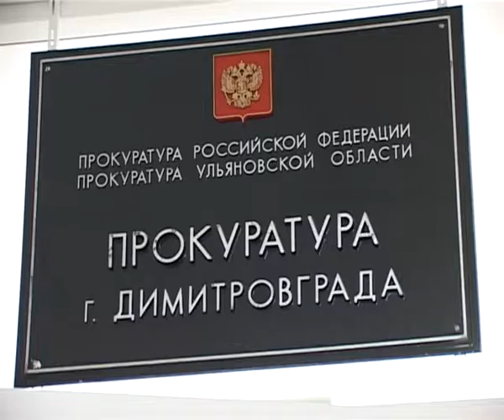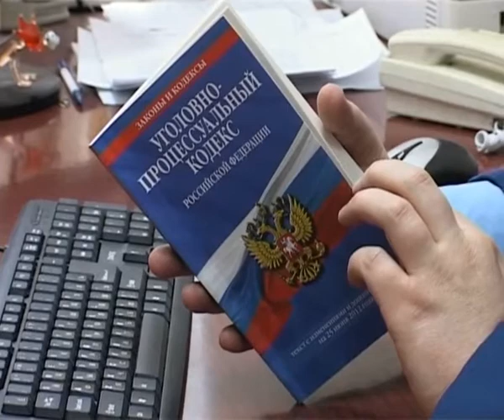Лекарства по рецепту, которого нет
Прокуратура встала на защиту прав детей-инвалидов. Несколько таких случаев в Димитровграде уже дошли до суда, сообщает